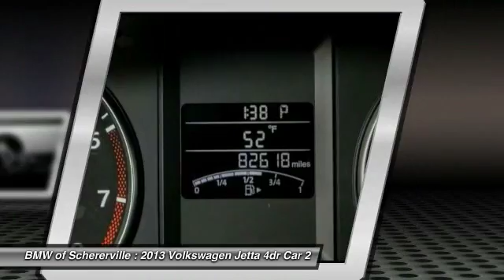2013 Volkswagen Jetta Schererville, Chicago, Gary, Lansing P3484A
2013 Volkswagen Jetta SE

NEW TIRES, LOCAL TRADE, and NEW BRAKES!. Reflex Silver Metallic, Titan Black w/V-Tex Leatherette Seat Trim, Bluetooth&#174;, Media Device Interface w/iPod Cable, Power windows, Remote keyless entry, Security system, Traction control, and V-Tex Leatherette Seat Trim. Be the talk of the town when you roll down the street in this superb 2013 Volkswagen Jetta. Suspension handles road irregularities with aplomb. brbrMORE ABOUT USbr2015 Center of Excellence Award-Winner! We are a highly-rated consumer dealer according to Dealerrater.com and Google. BMW of Schererville specializes in Customer Satisfaction and will do what it takes to earn your business. If you have never been WOWed by your dealer, give us a call at the number above and experience BMW of Schererville today.